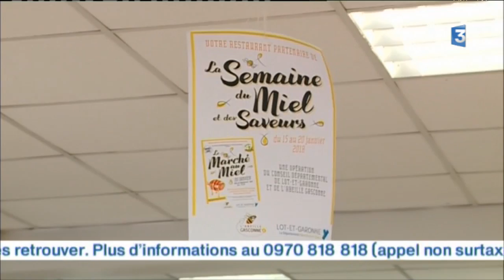La semaine du miel en Lot-et-Garonne !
Le miel en cuisine, et sous toutes ses formes. C'est la démarche lancée par le Conseil du Lot-et-Garonne pour promouvoir la production locale, entre grands restaurants et cuisine de cantines